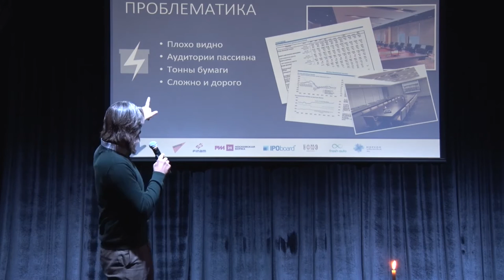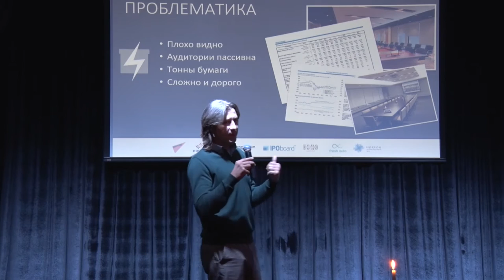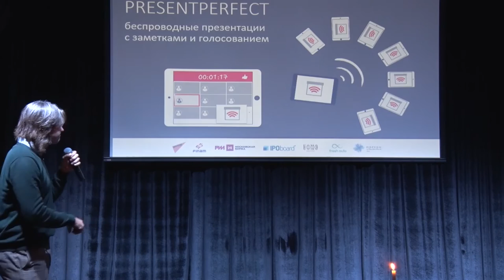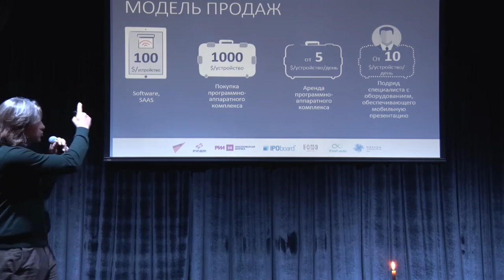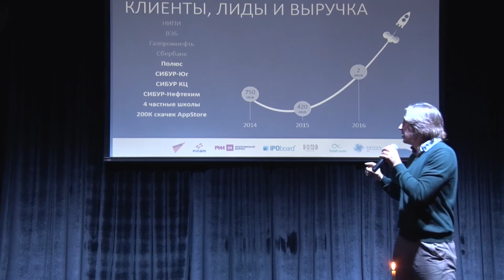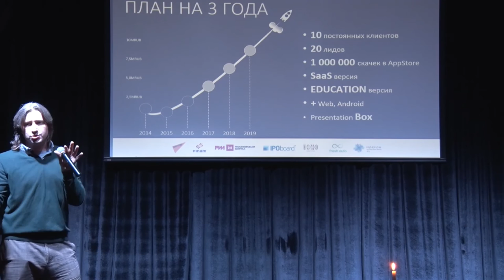ПРЕЗЕНТАЦИЯ ИЗ ЧЕМОДАНА - ЭТО НЕ КАША ИЗ ТОПОРА НА STARTUP SHOW